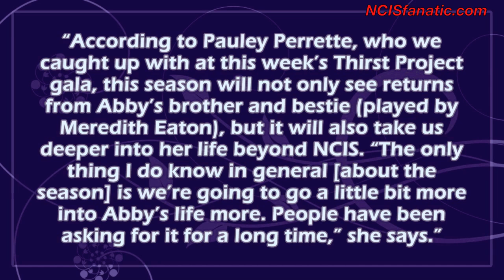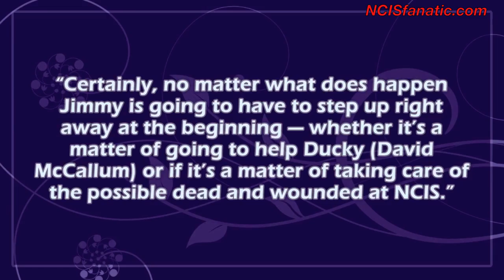NCIS Random Review: What to Expect in NCIS SEASON 10 !!!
NCIS fan? NCISLA fan? YOU'RE INVITED!

What to Expect in NCIS SEASON 10 — SPOILER WARNING!

Rocky Carroll New Contract:
so he will be back for season 10.

Mentions! — Thanks Michael (swoon)

Permission granted by @InherentlyRandom to repost this video. Watermark and post-production music added by @NCISfanaticVIDEO.

NOTICE: Copyright holders of content included in this video may have the video removed by sending an email request to — Upon notification, content will be removed within 24-hours. (Please include a link to the copyright-infringing video with your request.) — NCISfanaticVIDEO does not monetize through YouTube advertising content that contains third-party copyright material. We monetize only our NCIS Random Reviews and content for which we own all rights.